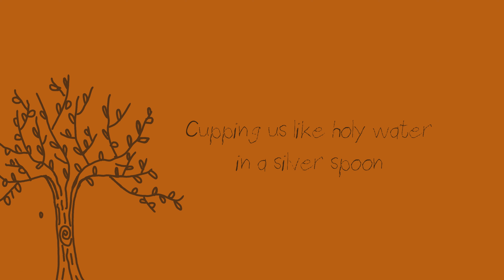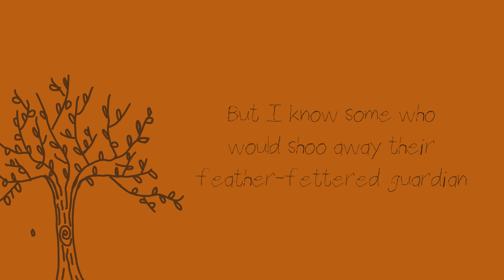'Hallelujah' by Polly Paulusma (lyric video)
'Hallelujah' is the 3rd track on Paulusma's 2012 album 'Leaves from the Family Tree.

Lyric video created by Andreia Torres.